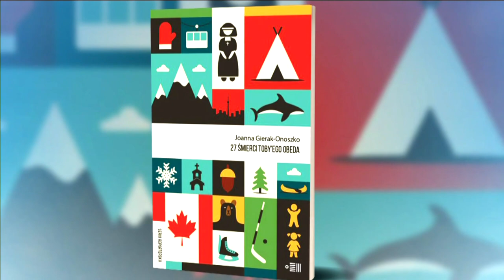New book showing Poland part of Canadian history they never heard of before | APTN News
A new book by Canadian based Polish author Joanna Gierak-Onoszko has become a hit in Poland.

The 27 Deaths of Toby Obed chronicles the life of Obed including residential school.

Poland is now learning about a part of Canadian history they had never heard of before.

Joanna joins APTN National News from Warsaw, Poland to discuss the book and its popularity.